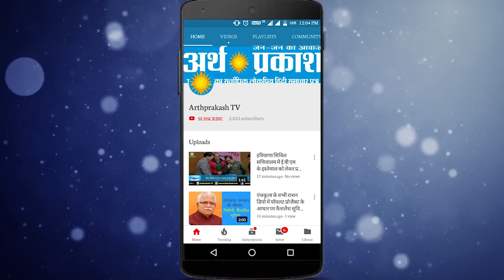BREAKING हूडा ने फिर मारी बाजी बने विधायक दल के नेता